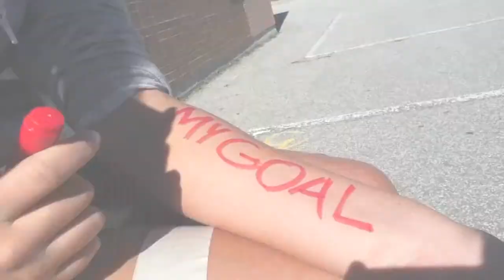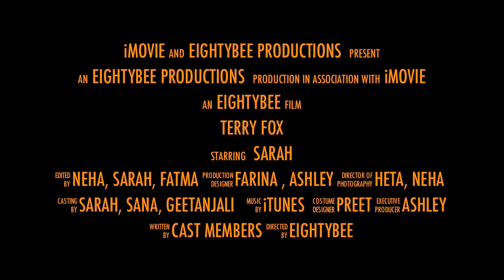Terry Fox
A class movie trailer made with an ipod and imac pro highlighting the life of Terry Fox